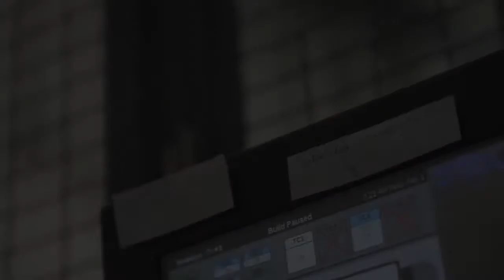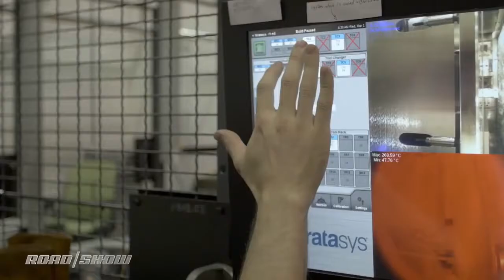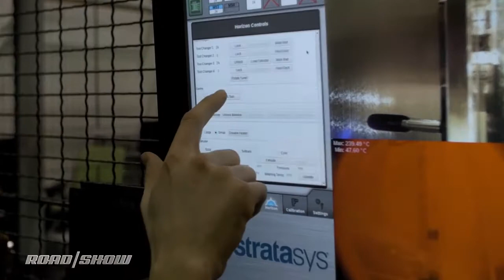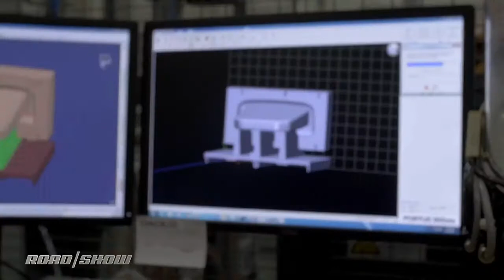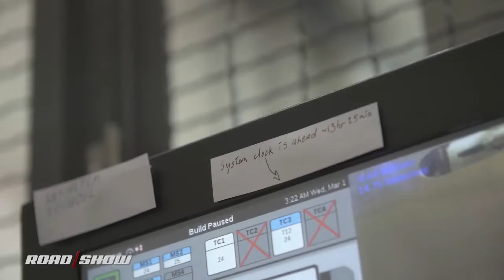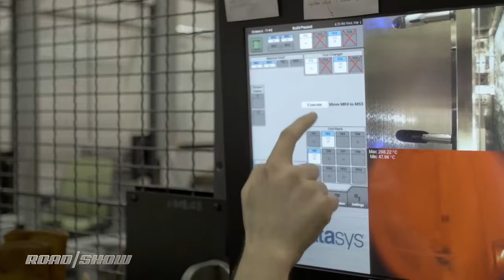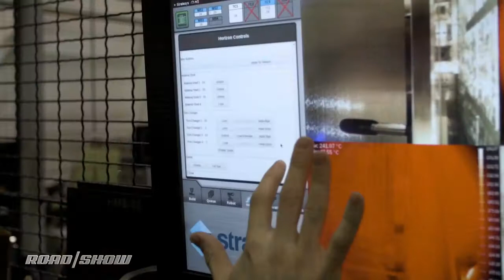Ford's new Stratasys 3D printer has the company dreaming big